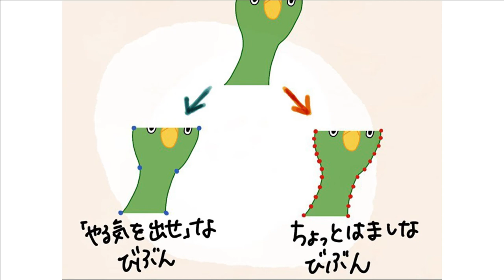数学のせかい・微分編【あいりペイント】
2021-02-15